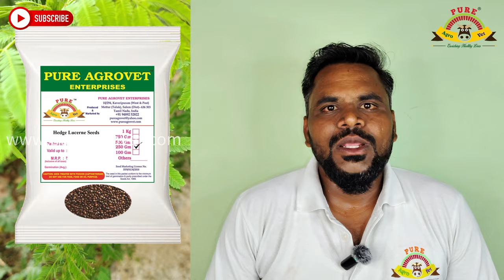வேலிமசால் பயிர் களையெடுத்தல் - முறை & முக்கியத்துவம் || Dasrath Crop Weeding - Method & Importance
To buy all types of fodder seed and agro products materials through

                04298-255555